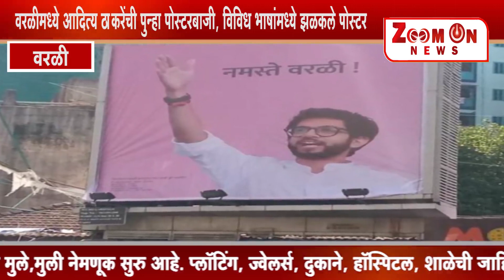वरळीमध्ये आदित्य ठाकरेंची पुन्हा पोस्टरबाजी, विविध भाषांमध्ये झळकले पोस्टर